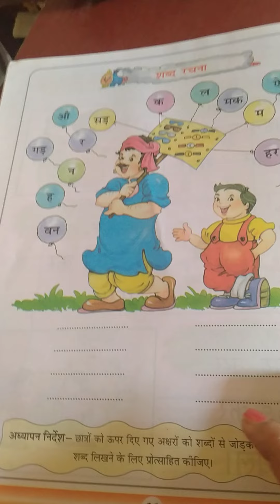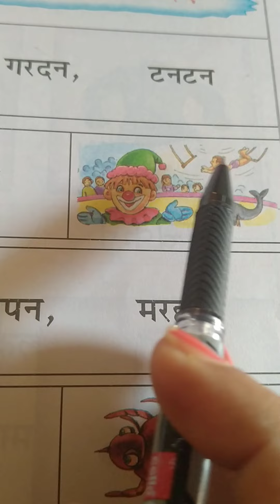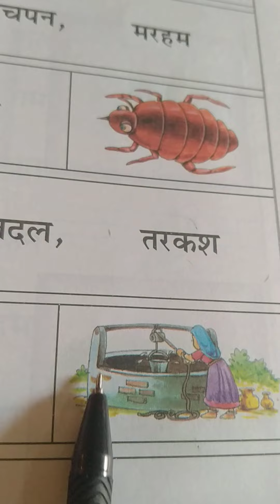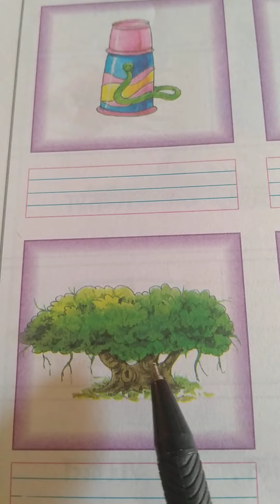shabd abhyas work